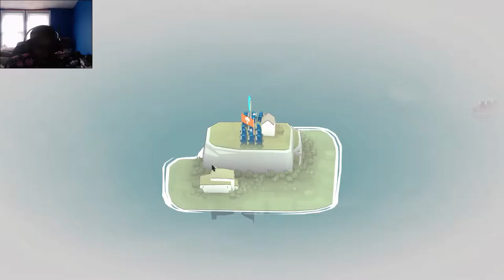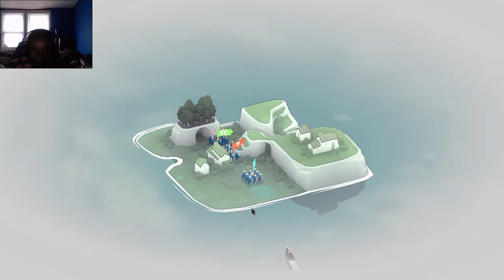Bad North | SQUAD GOALS! | PC Gameplay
Bad North Pc gameplay, Very strategic and thought out cute game if I say so myself. Rage and all sorts of mindless blabber that goes in my mind.

What the Game is about: